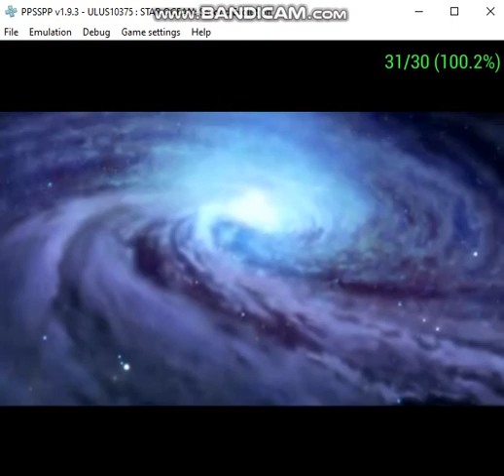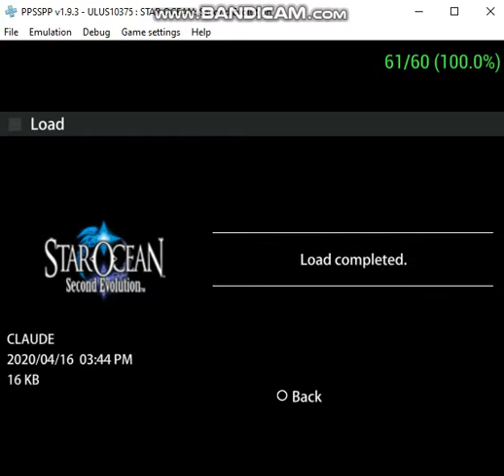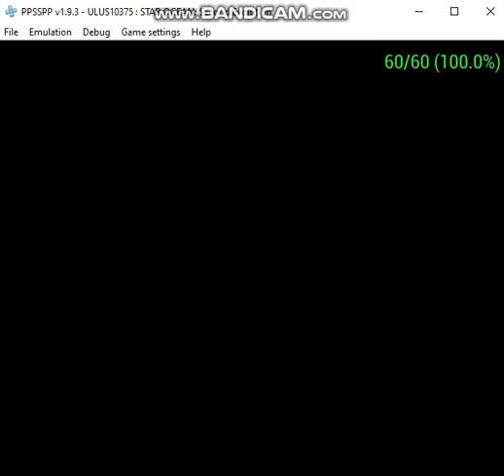Star ocean second evolution part 55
After we check out the mansion in this town,we TRAVEL BY MAP to Lacour!
I know that the ship in Star ocean second story was not the best looking,but it was part of the experience!
This crap was so out of left field!